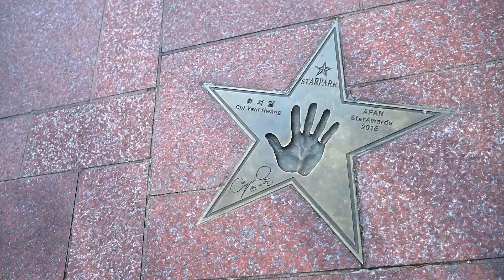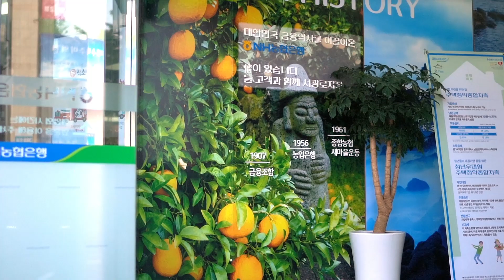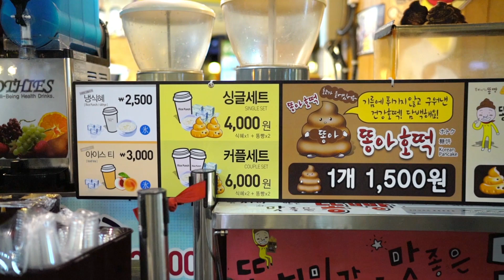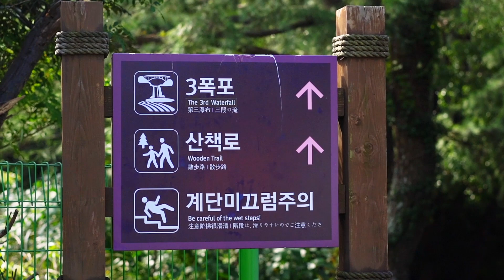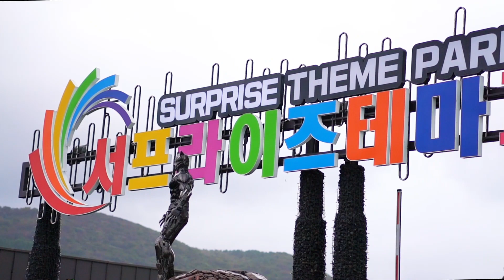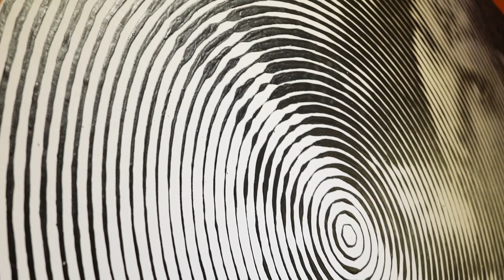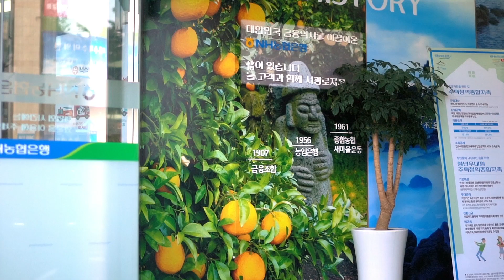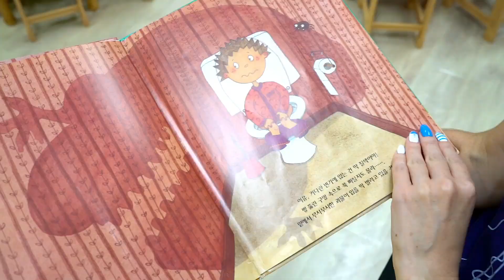Остров Чеджу. Сеул и Чхунчхон. Куда уж дальше! 3 выпуск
Остров Чеджу. Сеул и Чхунчхон. Куда уж дальше! 3 выпуск начинается с поездки в провинцию Канвондо.

Здесь в корейском городе Чхунчхон, с неописуемой красоты горными видами, мы завершим исследование материковой части страны.
Анжелика Блейз познакомит телезрителей с таким необычным транспортом, как велодрезина. Она прокатится с ветерком по железной дороге Рэйл байк парка и расскажет о прелестях эко-туризма. От романтики до безудержного веселья: все это ждет вас в нашем путешествии по корейскому городу Чхунчхон. А в завершении поездки ведущей тревел-шоу "Куда уж дальше!" будет аплодировать каждый кореец в поезде. Узнайте, почему!

Далее в программе наша съемочная группа вернется в столицу Южной Кореи город Сеул, чтобы сделать обзор блюд уличных торговцев. Самое больше разнообразие корейского фастфуда можно найти на улице Инсадон. Здесь можно отдветь простые корейские блюда, такие как картофельное торнадо, булочку хотток и пунгоппан - кекс в виде рыбки. Что понравится автору и ведущей передаче о путешествиях, а что нет, смотрите в этом сюжете.

Следующей точкой нашего путешествия по Южной Кореи будет остров Чеджудо. Там Анжелика Блейз посетит самые красивые белоснежные пляжи острова, на которых отдыхают корейские молодожены. А затем отправится в Парк Камней города Чеджу и ​попытается выяснить, откуда на нем взялись каменные дедушки?
​Тольхарубаны ​- визитная карточка Чеджу. Они подобно каменым статуям Моаи на острове Пасхи, стоят здесь много сотен, а то и тысяч лет.

Мы очутимся в месте, где  старому ненужному хламу дали вторую жизнь. Парк Сюрприз порадует зрителей своими необычными скульптурами. Здесь из старых покрышек и металлолома мастера соорудили потрясающих роботов и супергероев.

Ну и последней фишкой этого выпуска "Куда уж дальше!" - Чеджудо станет посещение мандариновой фермы. Да, остров славится особенно вкусными мандаринами, и путешественники, приезжающее в это место Кореи, обязательно должны попробовать себя в ролик сборщика урожая. Ну а насколько вкусны мандарины на Чеджу, вы узнаете, досмотрев передачу до конца!
Jeju Island. Seoul and Chuncheon. Where to go further! Episode 3 begins with a trip to Gangwon Province. Here in the Korean city of Chuncheon, with its indescribable mountain views, we'll complete our exploration of the mainland.

Angelica Blaze will introduce viewers to such unusual transport as a bicycle rail. She'll ride with the breeze on the Rail Bike Park railroad and talk about the delights of eco-tourism. And at the end of the trip, every Korean on the train will applaud the host of the travel show. Find out why!

Further in the program, our film crew will return to the capital of South Korea, Seoul, to review the dishes of street vendors. The largest variety of Korean fast food can be found on Insadong Street. Here you can choose from simple Korean dishes such as potato tornado, hottok bun and bungoppan, a fish cake. What the author and the host of the travel show will like and what not, see this video.

The next point of our trip to South Korea will be Jeju Island. There Angelica Blaze will visit the most beautiful beaches of the island, where Korean newlyweds rest. Then go to the Jeju Stone Park and try to figure out where the stone grandfathers came from?
Tolkharubans - a visiting card of Jeju. They are like the stone statues of Moai on Easter Island, standing here for many hundreds, or even thousands of years.

We'll find ourselves in a place where the old unnecessary trash was given a second life. Surprise Park will delight the audience with its unusual sculptures. Here, from old tires and scrap metal, craftsmen have built amazing robots and superheroes.

The last feature will be visiting the tangerine farm. The island is famous for especially delicious tangerines, and travelers who come to this place in Korea should definitely try their hand at the harvesting roller. How tasty tangerines are in Jeju, you will find out by watching the program to the end!